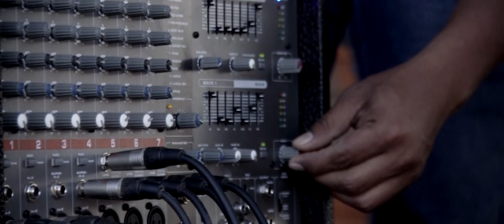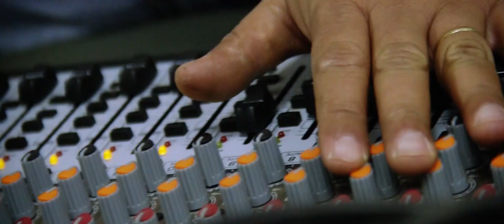Cumbia indígena - Chaco Paraguay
La historia del grupo QMBIA7, de la comunidad Enlhet de Armonia, en el Chaco el primer grupo de cumbia indigena del Paraguay.